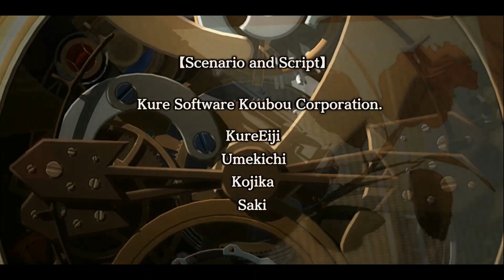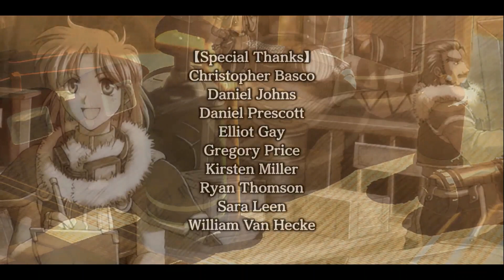The Legend of Heroes: Trails in the Sky SC is a Masterpiece! - Story Recap and Review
Welcome to my story recap/review of The Legend of Heroes: Trails in the Sky SC! Developed by Nihon Falcom and originally released in 2006, Trails in the Sky SC is the direct sequel to Trails in the Sky FC. The protagonists from the first game, Estelle and Joshua Bright have gone their separate ways with Joshua off to fight Ouroboros alone, while Estelle reunites with all of her old friends from the first game on a quest to find Joshua and stop Ouroboros together. This game is an absolute masterpiece and as I said during the beginning of my video, has become one of my favorite games of all time with Estelle Bright becoming my favorite female protagonist of all time. I don't script my videos and recorded this immediately after completing the game which is why it went on a bit longer then expected, but what more can I say? The game took my over 90 hours to beat, so I needed some time to explain myself. lol I had such a great time playing this game and then recording and editing this video. I hope you enjoy it! At the 06:22 mark I go into spoilers about the ending of FC (I have to in order to talk about this game) and at the 31:20 mark I go into heavy spoilers for this game. There will be more timestamps down below if you would like to hear my thoughts on a specific section. You have been warned! At the time of uploading this video I have indeed completed Trails in the Sky the 3rd. Look forward to my review of that one in another couple of weeks or so while I continue to work on that video. The 3rd is even better than Sky SC!

Timestamps:
00:00 - Intro
02:20 - Initial Thoughts of Trails in the Sky SC
06:22 - Spoilers for the end of Trails in the Sky FC
09:20 - Setup for Trails in the Sky SC
17:14 - Villains
19:57 - Father Kevin Graham
22:37 - Music
31:20 - Spoiler Section
39:29 - Joshua Astray
41:24 - Chapter 5: That Which One Must Protect
47:24 - Chapter 6: The Whereabouts of Bonds
49:35 - Hamel
55:16 - Fighting the Enforcers
1:00:34 - Prince Olivert!?
1:01:29 - Finale: Trails in the Sky
1:04:53 - S-Craft Showcase
1:11:35 - Final Bosses
1:14:30 - Father Kevin Graham, the Heretic Hunter
1:16:34 - Estelle and Joshua's Scene
1:18:21 - Ending Scene
1:19:02 - Final Thoughts
1:20:35 - Ending